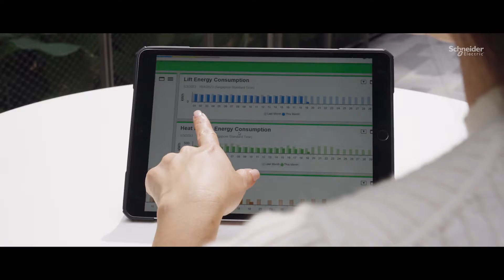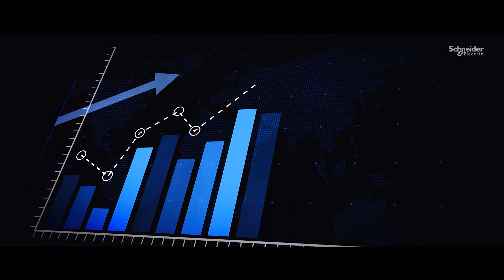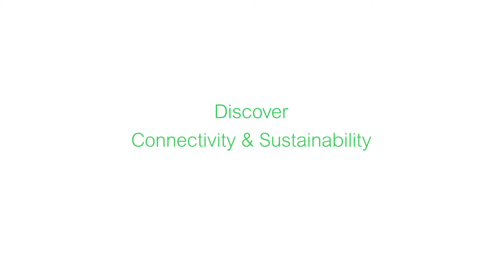Smarter and Greener with lyf one-north, The Ascott Limited - Singapore | Schneider Electric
EcoStruxure, Schneider Electric’s IoT-enabled architecture, helps buildings in the hospitality sector like lyf one-north thrive at every level through Edge Control, Connected Products, and Apps, Analytics & Services to achieve energy savings, operational efficiency, and power resilience.

👋 GET TO KNOW US BETTER